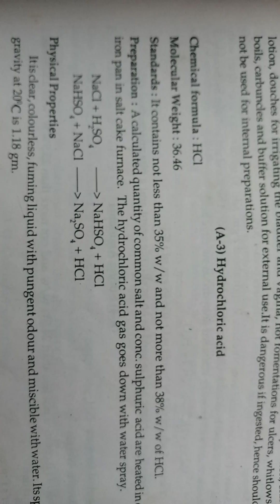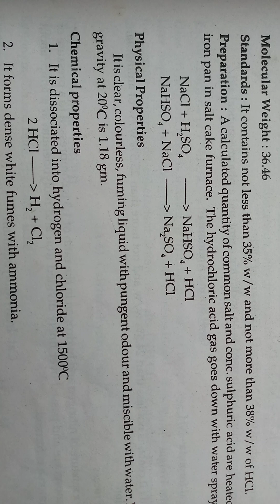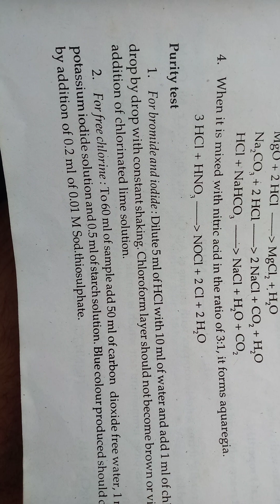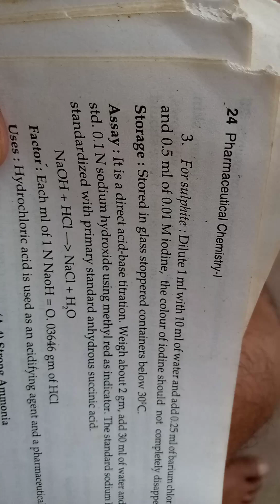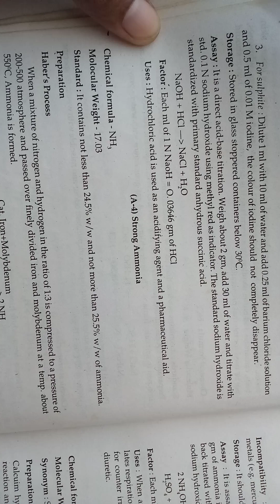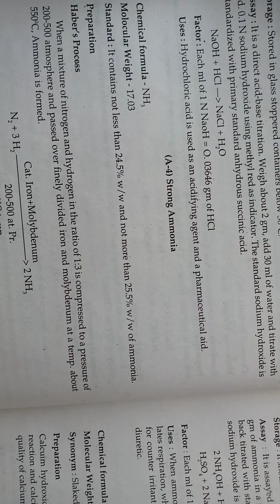HCl details reading in English without wasting time in translation